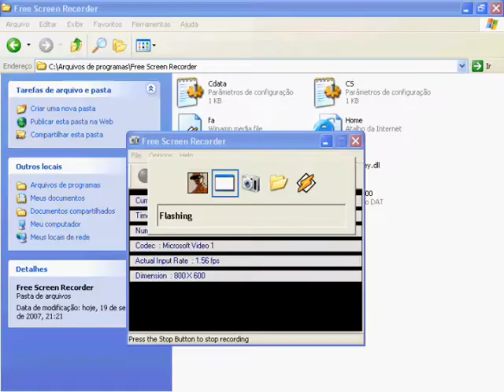BUG ON TATOO MIRROR (Los Santos)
go to tatoo shop and with a camera or sniper take zoom on the mirror, and look